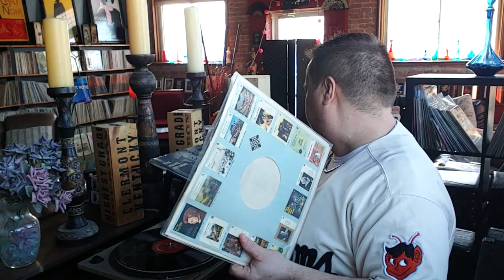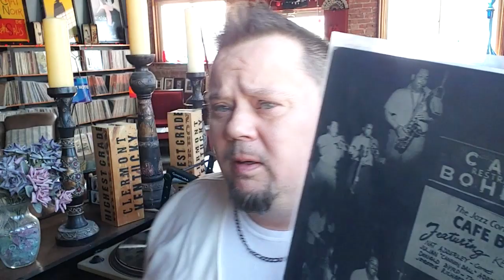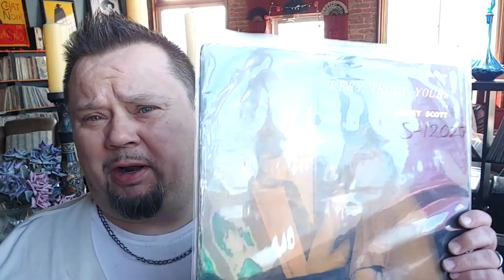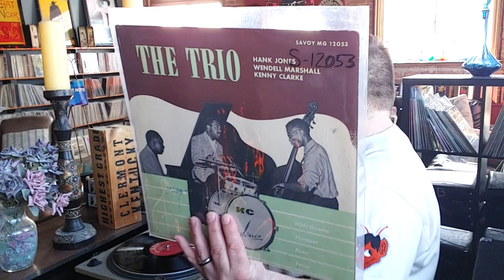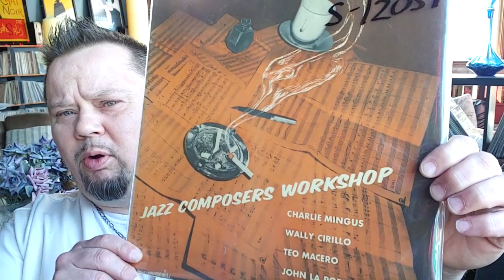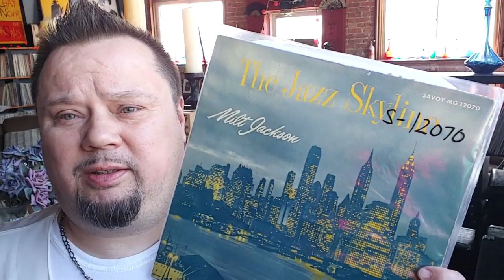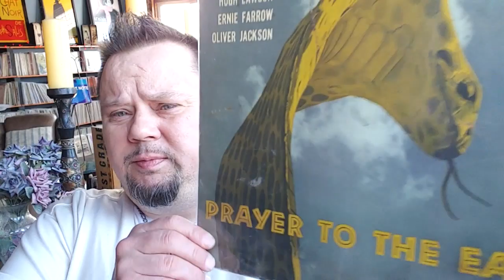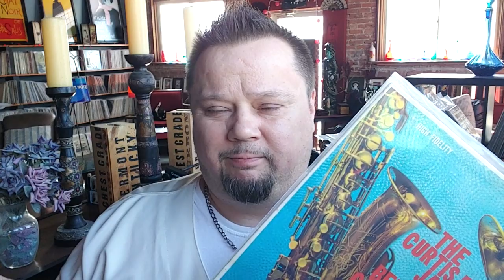#95/ A Dozen Savoy's I Love! From over 200 titles ... some icons, and legends, and a few rare !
Savoy and Herman Lubinsky,  are tales not to be told separate. I do not think  we can understand the climate and mood in Newark , and in Rudy van Gelder's sessions... I do not think Herman was over lording every note, but he still seems to loom over all things Savoy!!